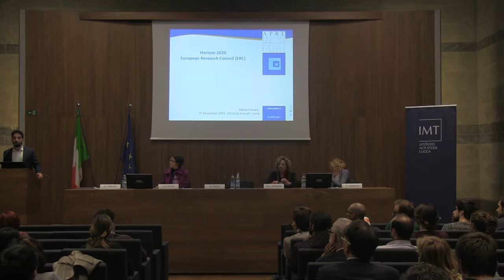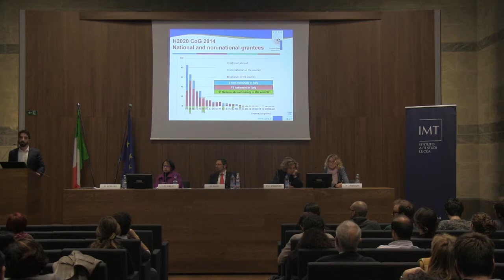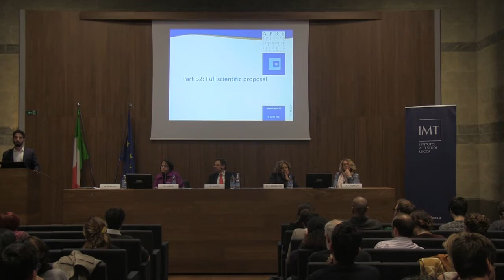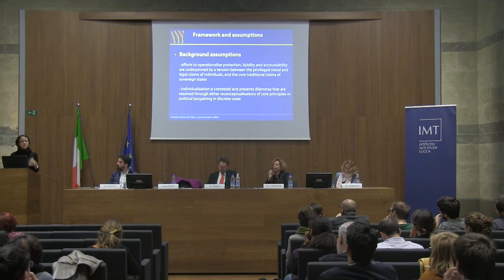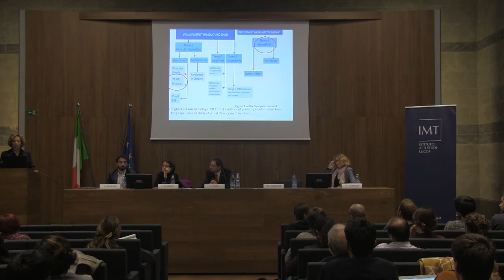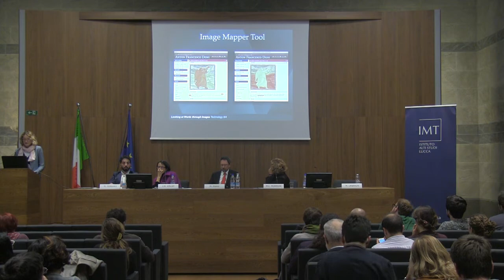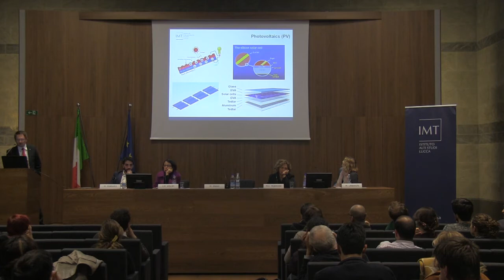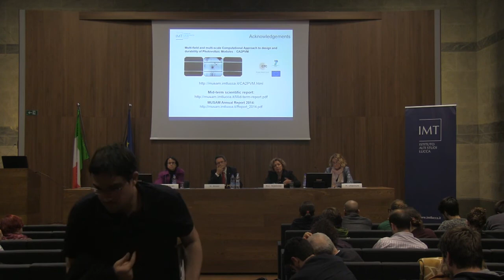ERC Grants for the Excellence of European Research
November 11th, 2015 2:30 -5:00 pm -San Francesco Complex, Cappella Guinigi

This workshop provides an overview on opportunities and statistics of the ERC projects and some practical information for writing a successful ERC proposal. Moreover, it offers a broad spectrum of useful information and experiences derived from success stories of ERC Principal Investigators. The Principal Investigators (PIs) of ERC Starting Grant and Advanced Grant projects affiliated to universities in Tuscany (IMT Institute for Advanced Studied Lucca, University of Pisa, Scuola Normale Superiore and European University Institute of Florence) present the key innovative ideas behind their projects. Their projects range from Political Economy to the representation of literature through images, and from engineering and materials science to the study of human brain and its complexity, highlighting the ability of ERC to support frontier research in the entire spectrum of knowledge, with special emphasis on innovative and interdisciplinary research methodologies.

The workshop was organized in collaboration with the European Research Council and APRE- Agency for the Promotion of the European Research.